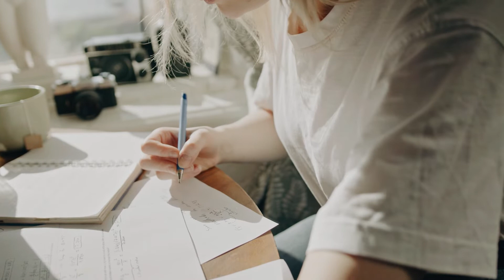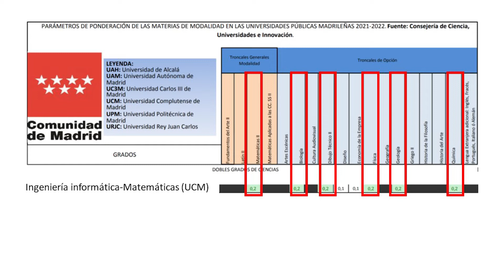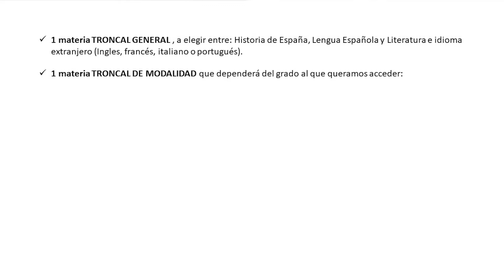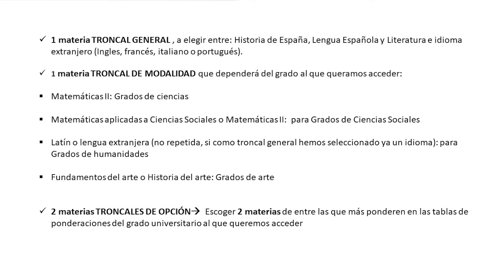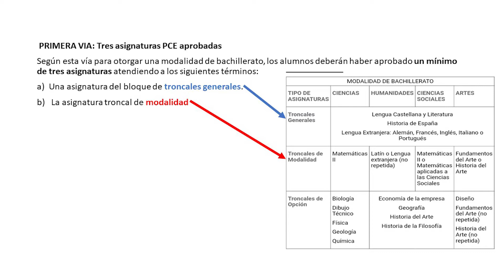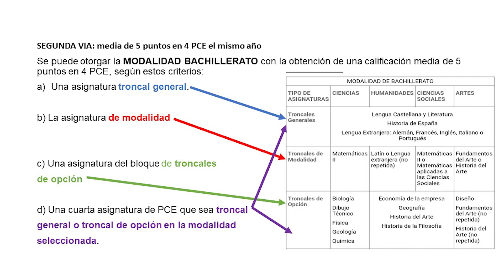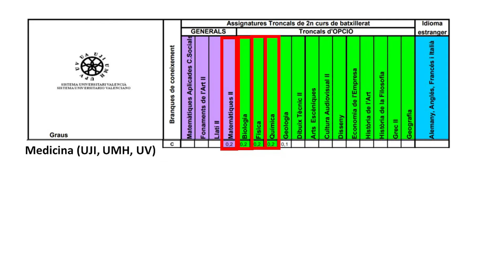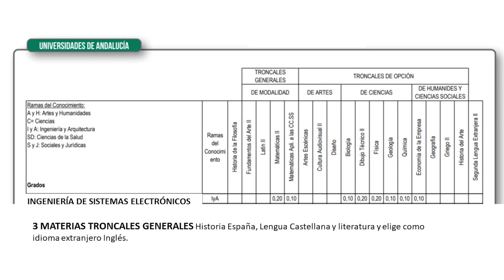📢Selección de asignaturas Pruebas de competencias específicas 📌Selectividad PCE UNED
✅​En este video os explicamos cómo elegir CORRECTAMENTE tus asignaturas PCE UNED

🥇 ¿Quieres la MEJOR PREPARACIÓN para el acceso a la UNIVERSIDAD ESPAÑOLA 2024?

📌Si quieres más información acerca de nuestros cursos de preparación de PCE UNED (selectividad para extranjeros) y necesitas asesoramiento, podemos ayudarte.

✔️​ Puedes concertar una VIDEOLLAMADA con nosotros, te asesoremos de los pasos a seguir, documentación, requisitos, asignaturas, cómo son nuestros cursos…

👨‍💻​La videollamada se puede realizar en un horario a convenir y es GRATUITA.